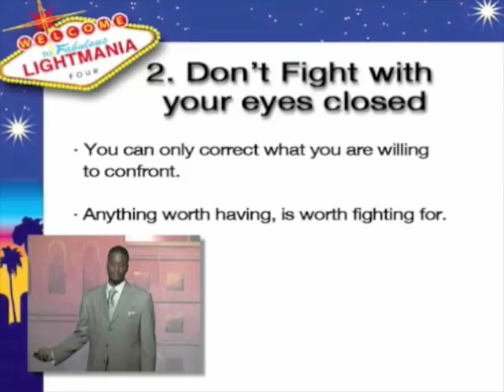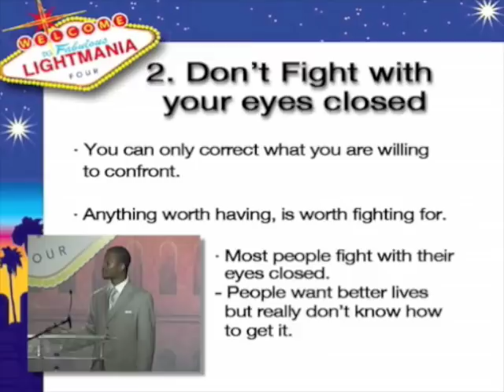5 Keys to Accomplishing Your Dreams - Key #2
Don't Fight with Your Eyes Closed!

Mostly everyone loses at life because they are either, unprepared or not willing to face the issues to correct them. In this short video, you will learn why you can only correct what you are willing to confront and how to get on track to succeed.